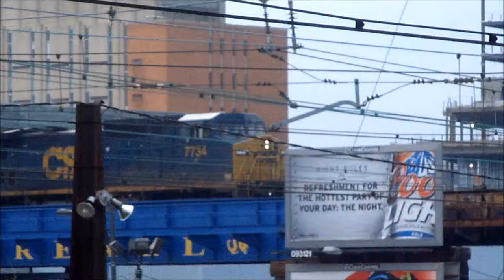CSX in Daylight-CSX Dash 8 40CW #7734 and HLCX SD40-2 #8150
Well in the early evening Tuesday I was at 30th street station filming the action for my new rush hour installment. This clip will be in the next rush hour video so think of it as a preview in a way.  The action during this time is more constant then in the afternoon and its awesome. This train is a westbound light engine move, my first one and it was amazing to see. The lead unit is CSX dash 8 40CW #7734 and the second unit is HLCX SD40-2 #8150. Both units were coasting along the old PRR high line heading towards Zoo interlocking. More than likely they were picking up freight somewhere. I was also glad that I was able to film the units rolling around the sweeping curve over the PRR high line. I hope you enjoy this mini video of GE and EMD diesels.